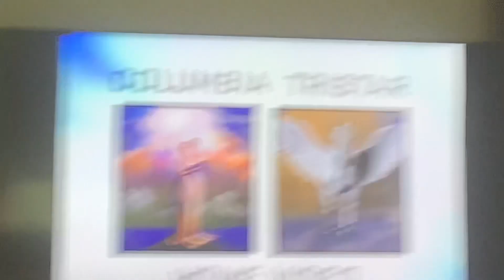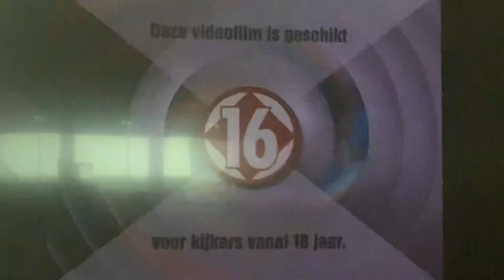Opening To The Quick And The Dead 1998 DVD Australia (Dutch Option)